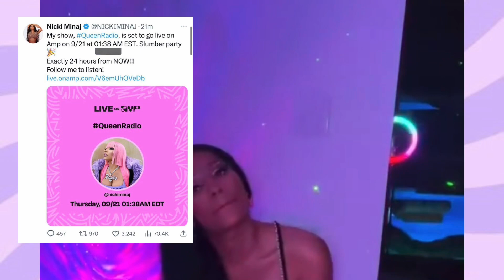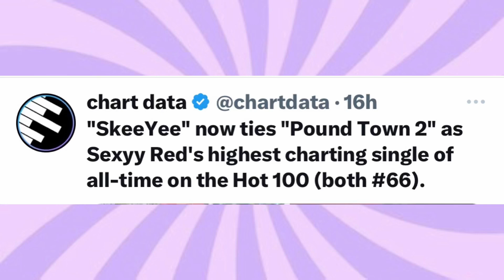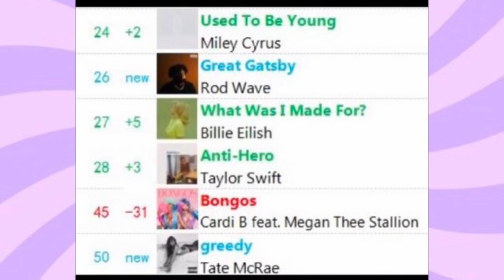C🅰️RDÏB Performing at the BET|NICKÎMIN🅰️J&TAYLOR coming|DØJACAT makes history|SEXŸŸred&More☕️